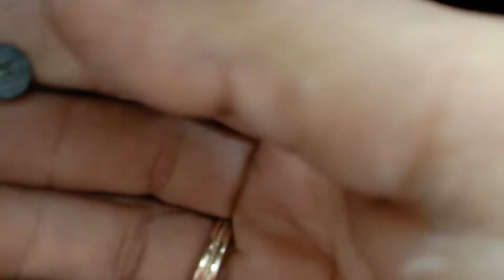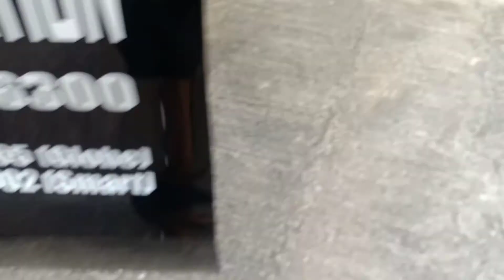paano mag palit ng langis sa ford ranger. YoububTV/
automotive tutorial